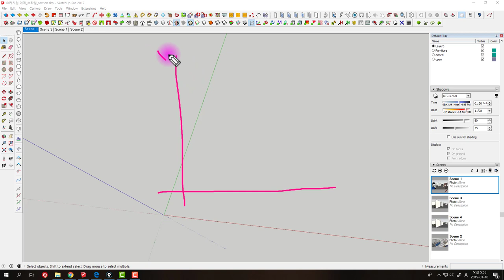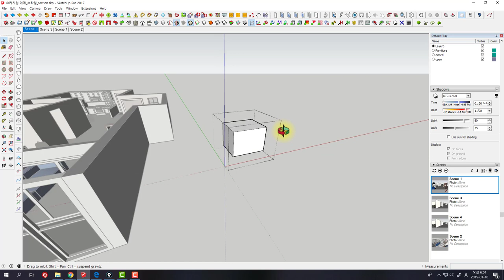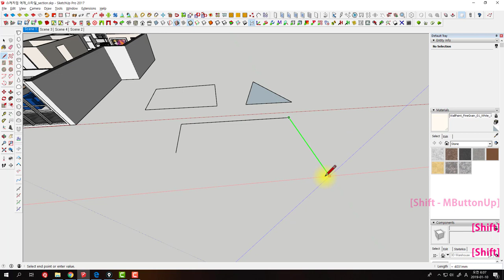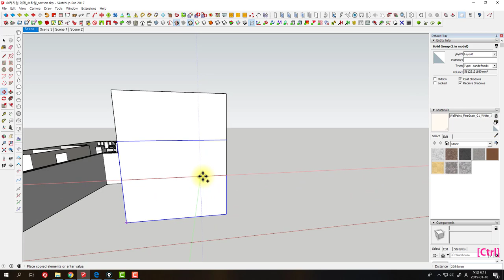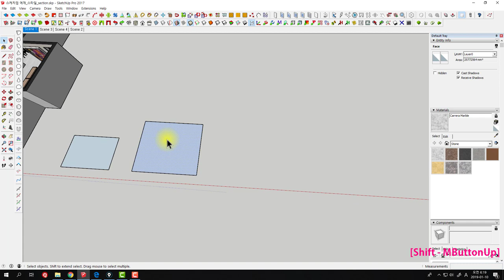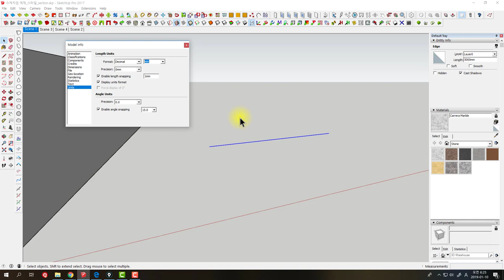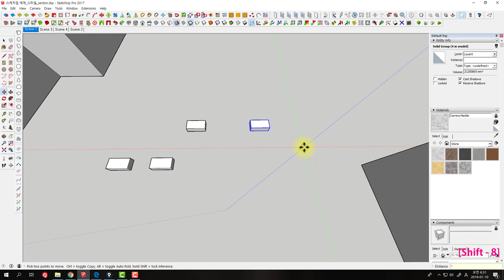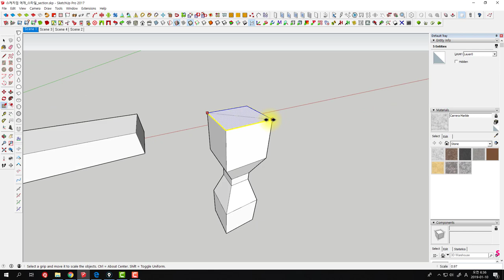UncleBucks ( 웹툰 작가님들을 위한 스케치업 기초 02 - 기초모델링 및 움직임)